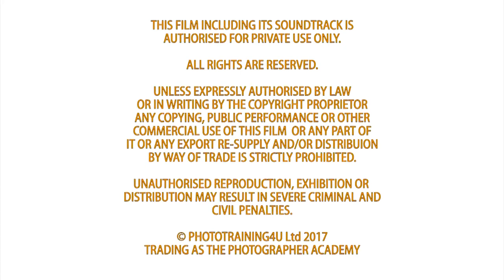WEDDING PHOTOGRAPHY | Full Real Wedding - SCOTT JOHNSON | Part 4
Get exclusive behind the scenes look of a full real client wedding shoot, photographed by Internationally recognised, award-winning photographer Scott Johnson.

With the greetings and details out of the way, Scott gets on to photographing the Bride and Groom getting ready for their big day. Demonstrating how he captures and works with the bride and groom, to guarantee he doesn’t miss a shot. Scott knows his images will be going in an album and demonstrates how he uses creative framing allowing him to crop for a more stylised album layout.
While capturing the bride and groom getting ready Scott takes you through the little steps he takes when moving back and forth between the bride and groom, to plan his next steps.

Equipment: Fujifilm X-Pro2 x2, Fujifilm EF-42, Fujifilm 90mm f2, Fujifilm 16mm f1.4, Fujifilm 23mm f1.4, Fujifilm 35mm f2, Fujifilm 56mm f1.2, Touit 12mm f2.8, Hold Fast money makers,